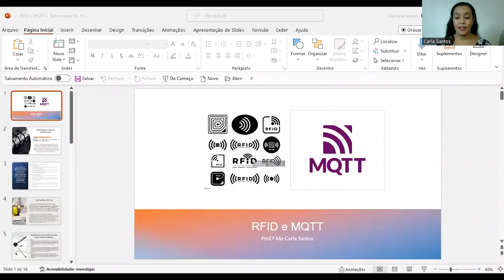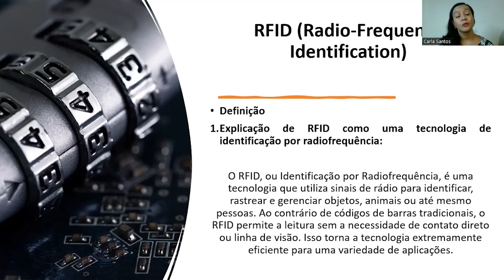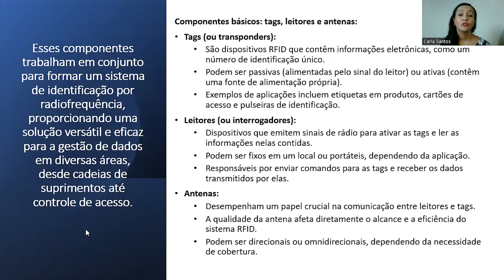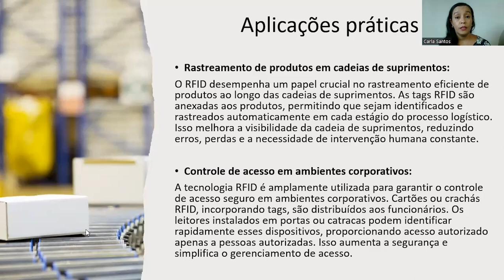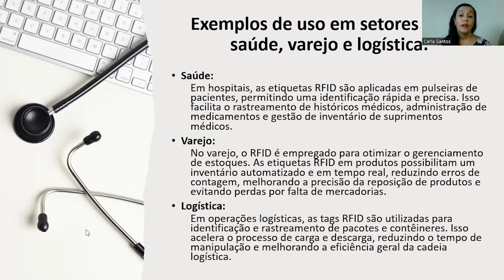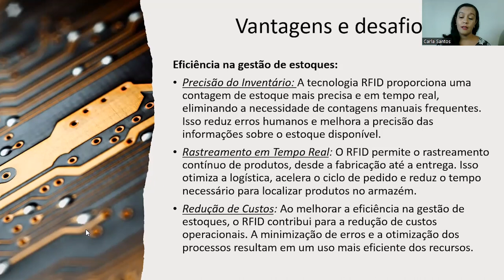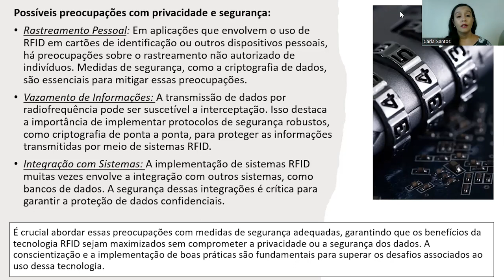[MBA] - Internet das Coisas - RFID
RFID na disciplina de Internet das Coisas com a professora Carla Santos no curso de MBA em  Gestão Pública e Inovação - EaD da Universidade Estadual do Centro Oeste do Paraná. UNICENTRO